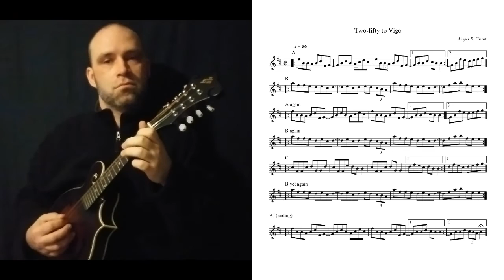2:50/Two-Fifty to Vigo (by Angus R. Grant) on mandolin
For mandolin Monday, here's a contemporary Scottish piece by Angus R. Grant that has come up in sessions a lot this year. An unusual structure, essentially ABABCB, which I wrote up in notation that was easy for me to follow. Hopefully it's a good format for you as well!